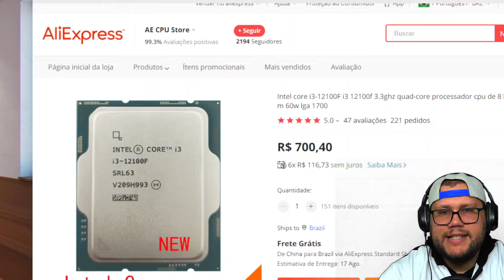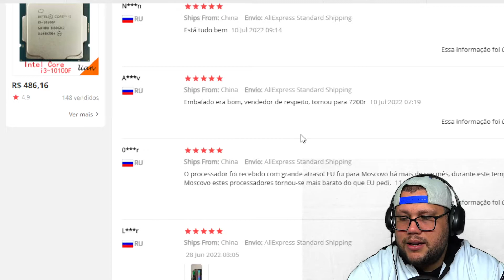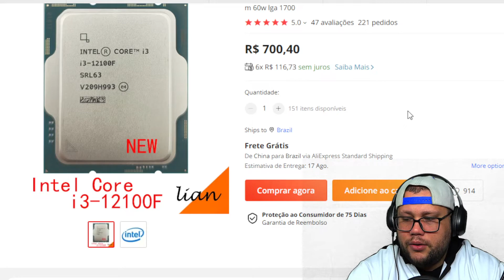PROCESSADOR INTEL CORE I3 12100F